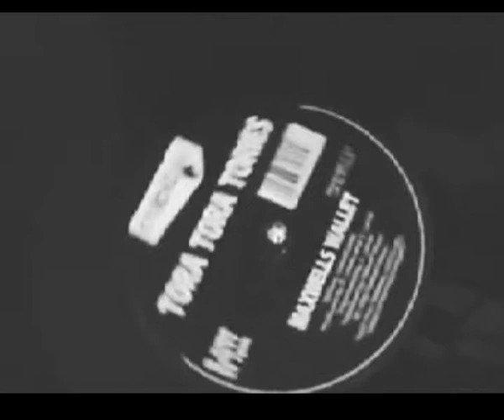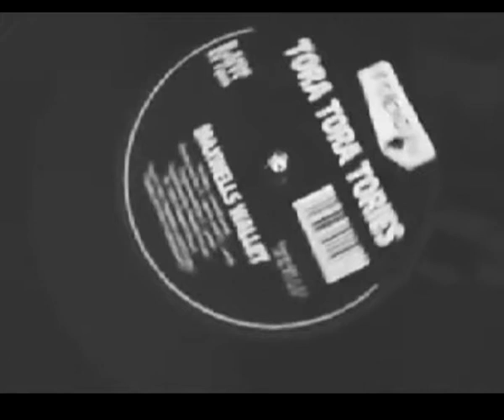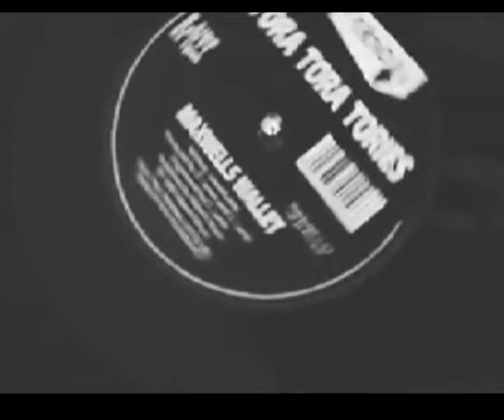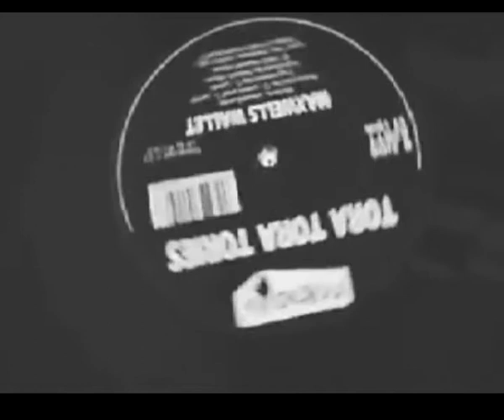White Noize Smile On A Dog